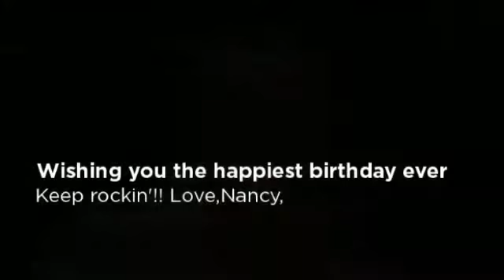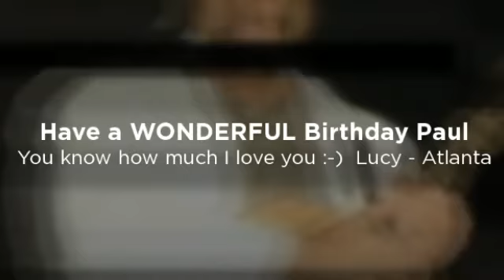Final Happy Birthday to Paul